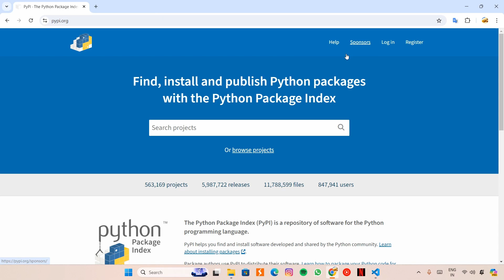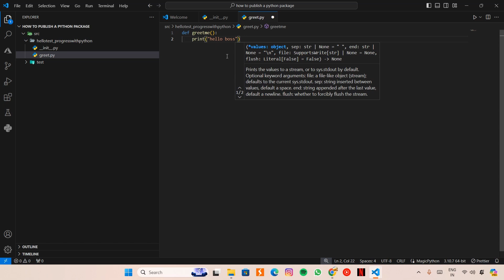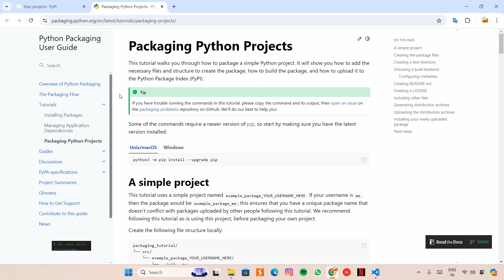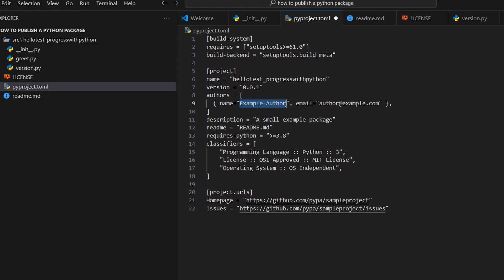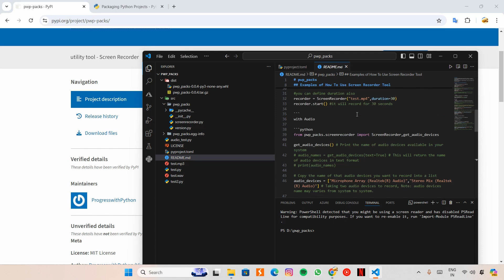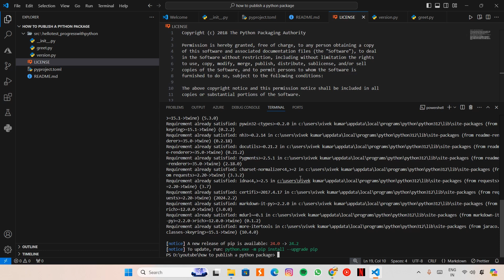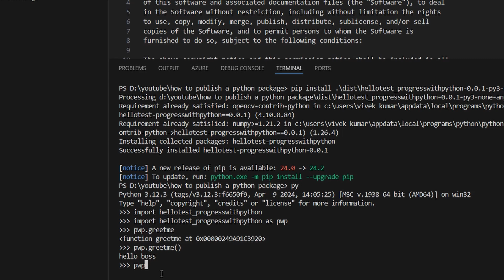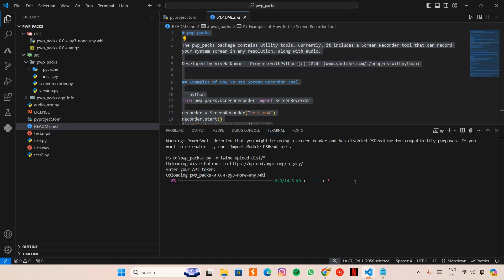Publish Your Own Python Package | PyPi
Want to share your Python package with the world? In this tutorial, I'll walk you through the entire process of publishing your own Python package on PyPI, the official Python Package Index. By the end of this video, you'll have your package live and ready for anyone to install using a simple pip command. Perfect for developers, programmers, and anyone looking to distribute their Python tools and libraries!